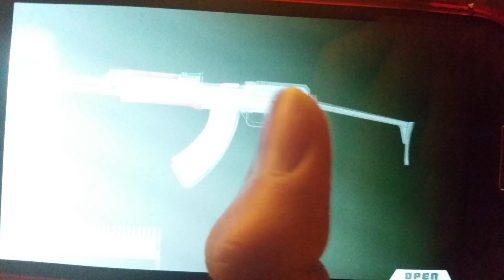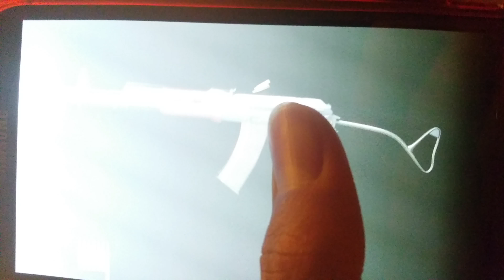VZ 58 vs WZ 88 Tantal iGun Pro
VZ58 Info:
Origin: Czechoslovakia
In service: 1959-present
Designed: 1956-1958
Manufacturer: Ceska Zbrojovka
Designer: Jiri Cermak
Weight: 2.91 kg
Length: 845 mm
Barrel Length: 390 mm
Cartridge: 7.62×39 mm M43
Action: Gas-operated,falling breechblock
Rate of Fire: 800 rounds/minute
Muzzle Velocity: 705 m/s
Feed System: Staggered 30-round detachable box magazine
Sight: Open-type iron sights with sliding rear tangent and shrouded front post

WZ 88 Tantal Info:
Origin: Poland
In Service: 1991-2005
Used By: Poland,Iraq
Wars: Kosovo War,UNDOF,Iraq War
Designer: OBR Radom
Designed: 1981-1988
Manufacturer: Lucznik Arms Factory
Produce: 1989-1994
Number Built: 25,000
Weight: 3.69 kg
Length Stock: 943 mm
Extended:
Length Stock: 748 mm
Folded:
Barrel Length: 432 mm
Cartridge: 5.45×39 mm
Action: Gas-actuated,rotating bolt
Rate of Fire: 700 rounds/minute
Muzzle Velocity: 880/s
Feed System: 30 round magazine
Sights: Rear notch sight on sliding scale,
            front post

Their each things is find from wiki and the info of iGun Pro.

This video is take for playing the iGun Pro in the mobile phone.